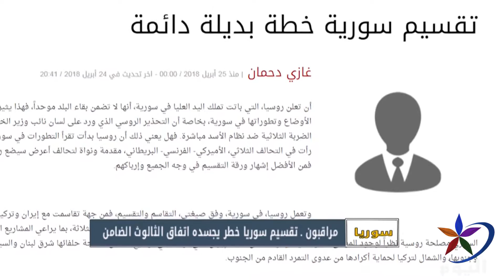مراقبون ـ تقسيم سوريا خطر يجسده اتفاق الثالوث الضامن